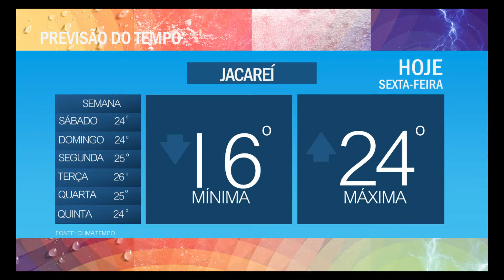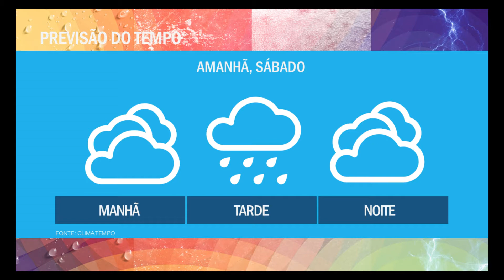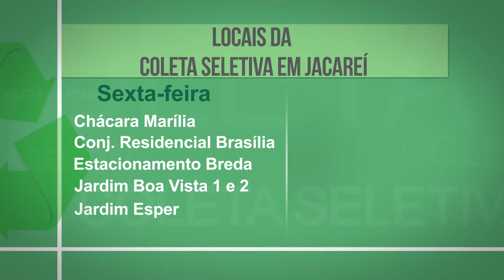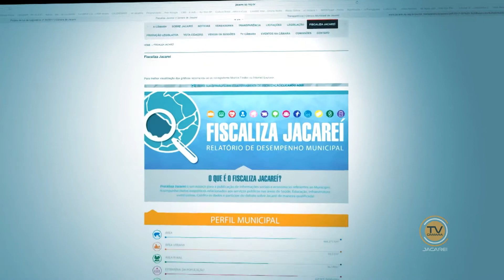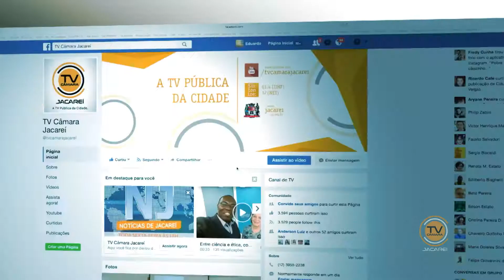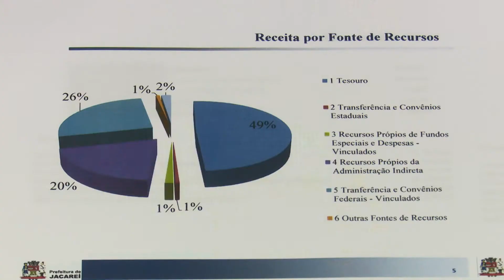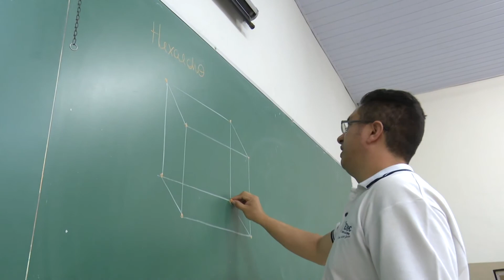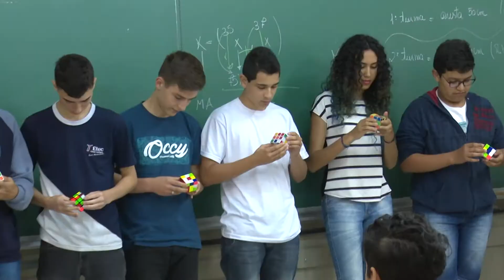BOM DIA Jacareí - 1º de dezembro de 2017